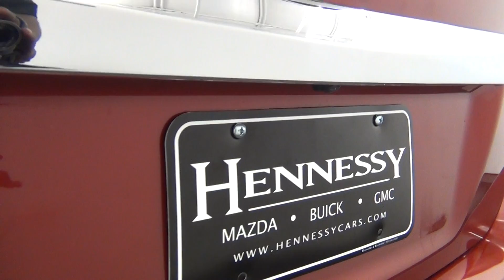Video Walk Around - 2015 Nissan Altima 2.5 - Stock Number EC47442